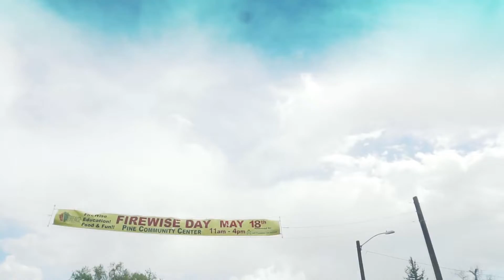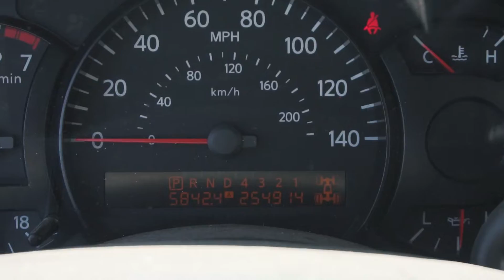NORTHERN Arizona MULTI-SPECIES Adventure?? Coolest TROUT I've seen!!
Got something totally different for you guys today!! A Multi Species Video! Its been a little bit since Ive ran up north and wet a line in those waters and Im happy I did. Crazy how in two days so many different types of fish can be caught. i think us Arizonians are truly blessed with the variety of different species we can go for in just a short drive. If you guys want to see more northern videos like this please let me know down in the comment section below!! Remember guys, be appreciative of what you have around you!